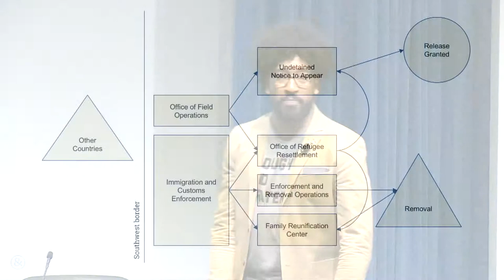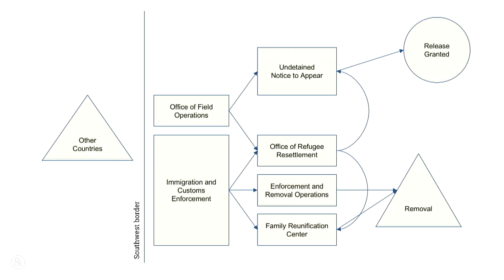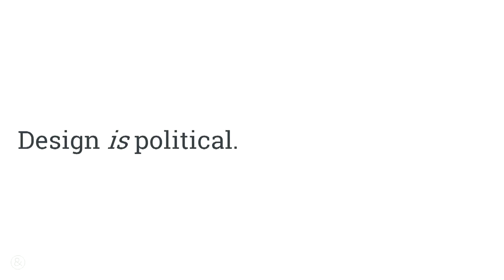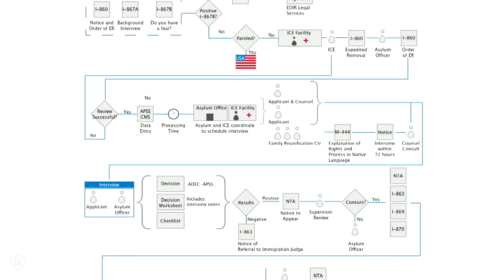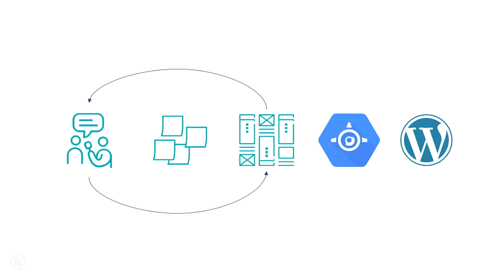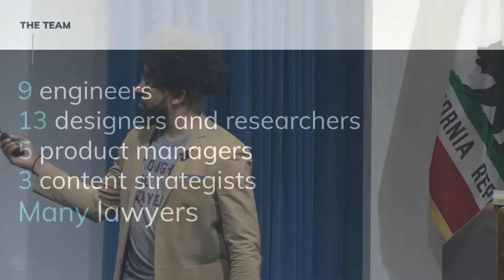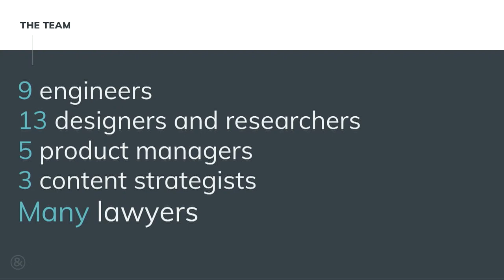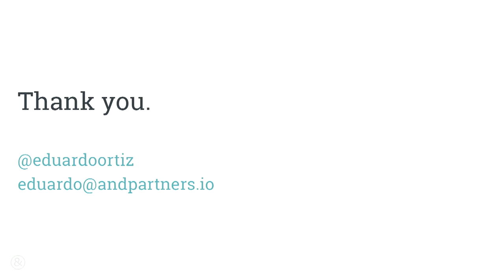AGL Summit: Eduardo Ortiz on user centered design in government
The AGL Association hosted its first annual summit on May 23, 2019, in Sacramento. Eduardo Ortiz, an expert designer who formerly served as Creative Director and Director of Common Platforms at U.S. Digital Service, explained how government can build better services and policies by understanding user needs.